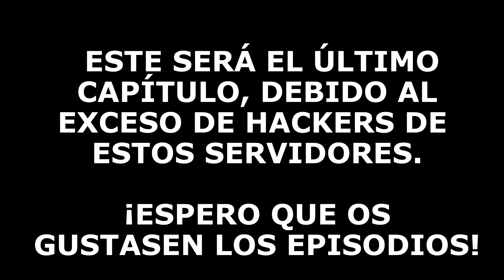CREATIVE DESTRUCTION - BYE, BYE [ Español ] PC/ ANDROID/ IPHONE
Decimos Creative Destruction bye, bye, un adiós que justifico al final del vídeo, es cortito, pero disfrutar un rato de buenas jugadas. Disponible en pc / android y iphone. Hecho del resumen de varios gameplays en español.

Saludos y no olvidaros de dar a like si os gusta.

Disponible en: PC (Steam) / Android / Iphone en  español y otros idiomas.

Relacionado con: bye bye, adiós, mejores kills, mejores muertes, muertes, trabajo en equipo, multiplayer, multijugador, co-op.

░░░▒▒▒███ STUMBLEUPON ███▒▒▒░░░

░░░▒▒▒███ GOOGLE PLUS ███▒▒▒░░░

Si te divertiste con el vídeo Creative destruction bye bye ( español, disponible en pc, android, iphone  ):